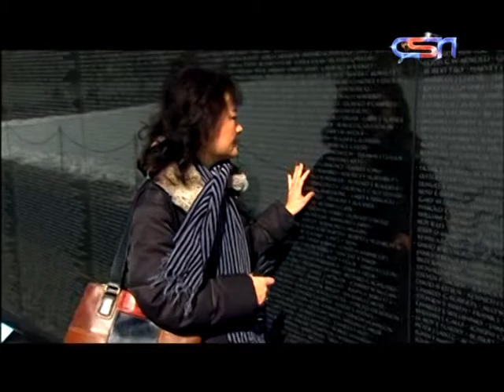THE PICTURE OF THE NAPALM GIRL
20th May 2015 at 9.30 am | 21st May 2015 at 9.30 pm
Catch the action on CSN TV